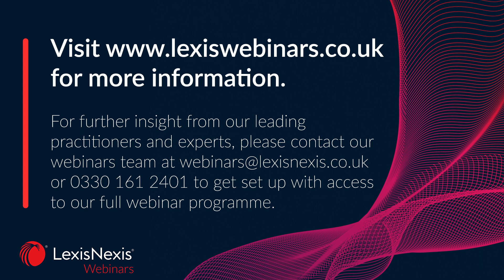Building Safety Act 2022 – Leaseholder protections under the Building Safety Act 2022 preview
In this webinar, Rob Dawson of 3PB, discusses the latest developments in Leaseholder protections under the Building Safety Act 2022.